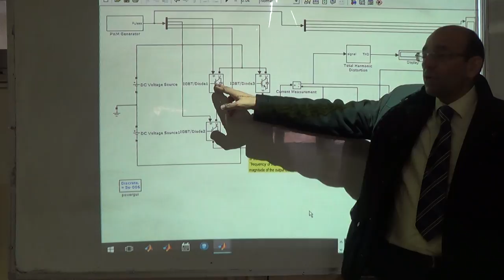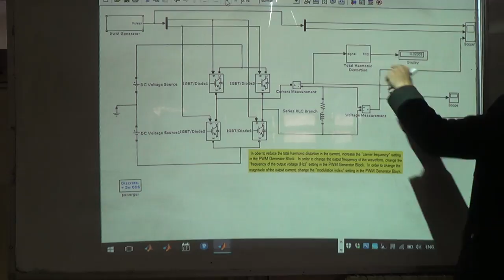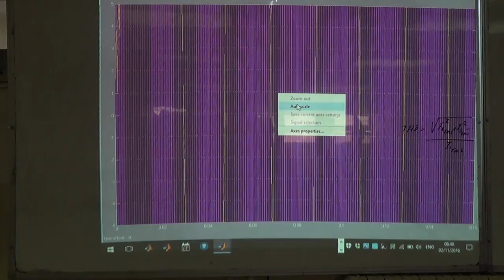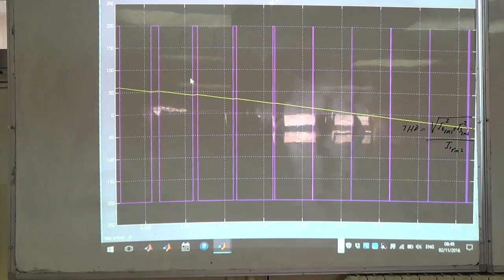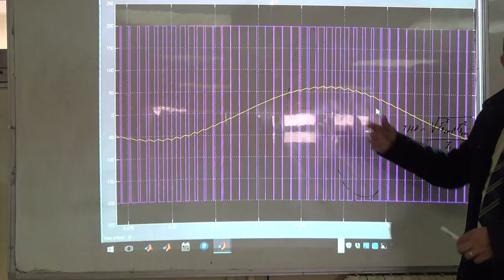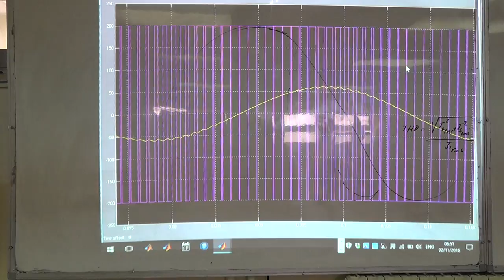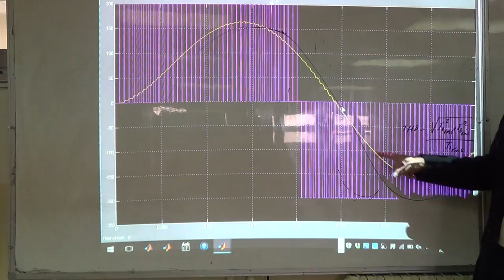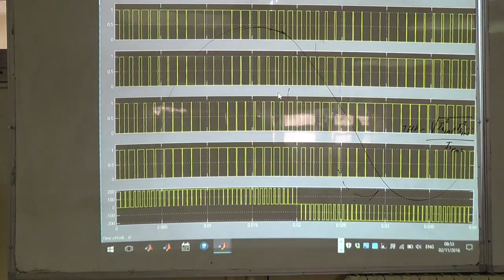Overview of Bipolar Switching in Single Phase Inverters (b): SimPowerSystems File, 2/11/2016